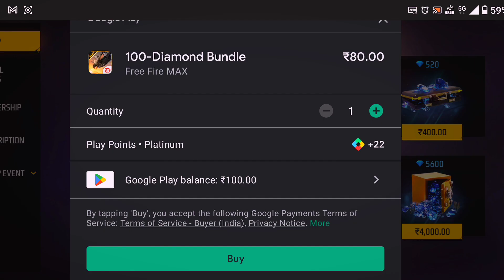NEW CHROMA TOP UP + OLD FREE FIRE RETURN